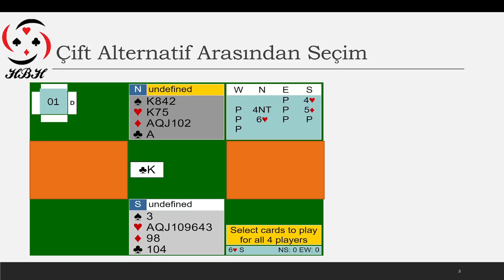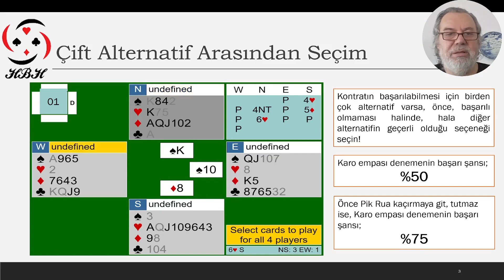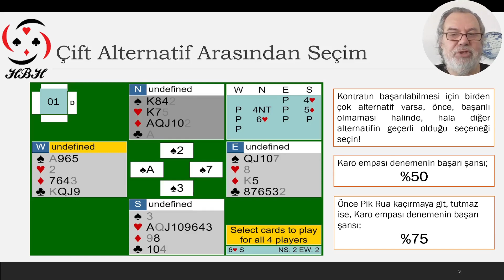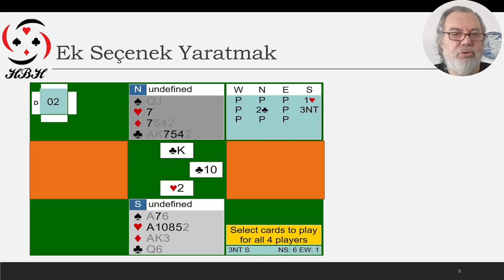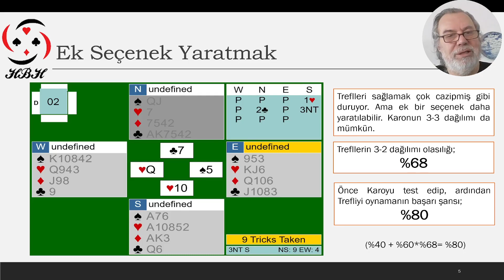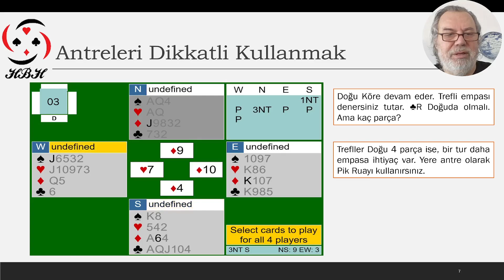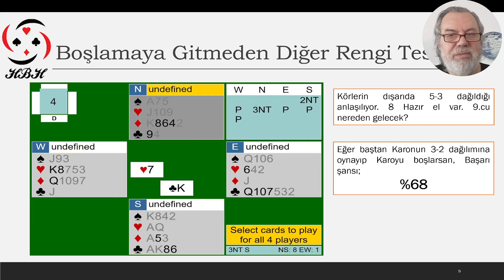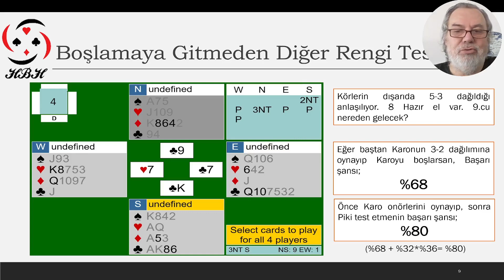Eller 01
Tekrar Oynamak İçin;